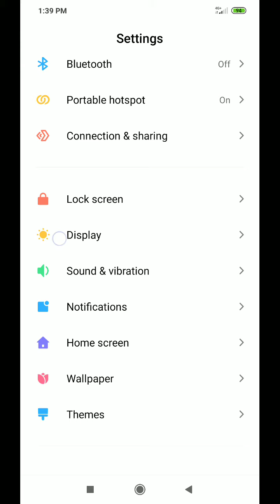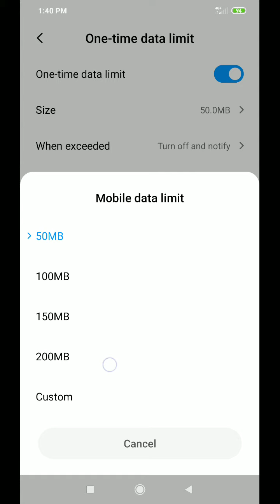How to set data limit in redmi note 9 Pro mobile phone, data limit set kaise kare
how to set hotspot data limit in redmi note 4,
how to set data limit on redmi 8a,
how to set hotspot data limit in redmi note 8 pro,
how to set data limit on redmi 5a,
how to set data usage limit in redmi note 7 pro,
how to set peak data limit in redmi note 5 pro